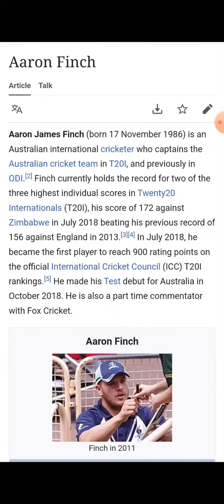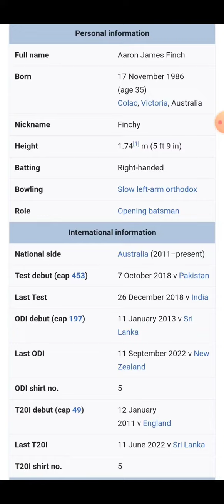रिटायर हुआ ऑस्ट्रेलिया का ये बड़ा खिलाड़ी